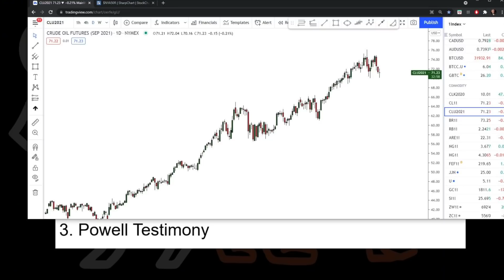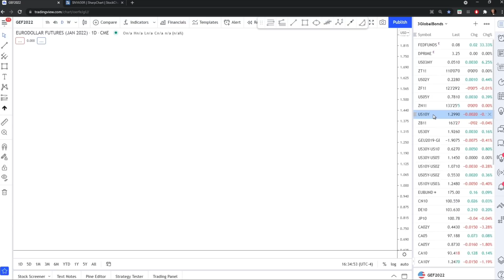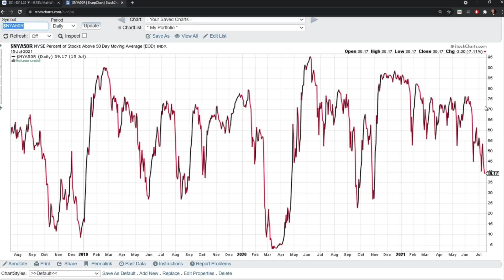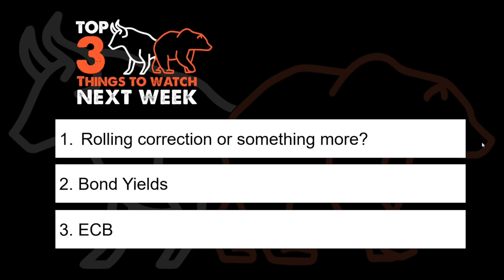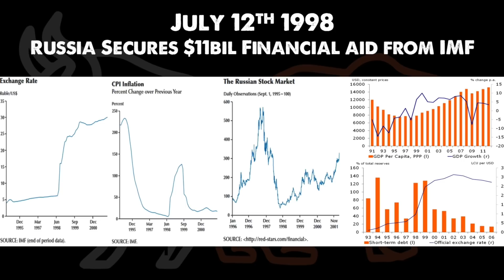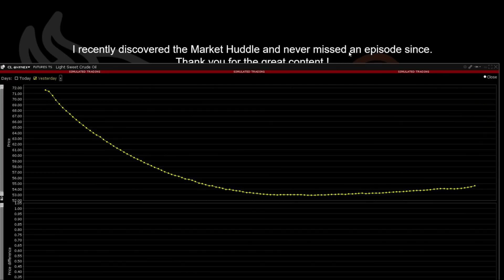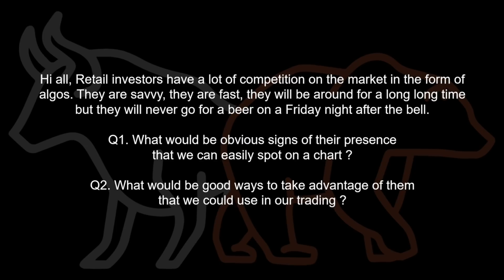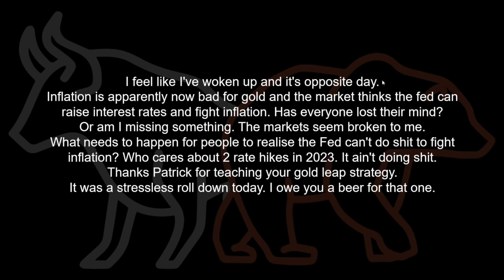Self-Taught Quant (guest: Harel Jacobson) - Market Huddle Ep.140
In this episode, Patrick Ceresna and Kevin Muir welcome quantitative portfolio manager and volatility specialist, Harel Jacobson to the show. They discuss how he got into the business, how he trades volatility and why his brokers won’t give him quotes on Mexican Peso/South African Rand options anymore.

00:00:00 Intro
00:03:45 Feature Interview with Harel Jacobson
01:08:43 Talking Charts
01:14:39 Top 3 Things to Watch
01:37:20 This Week in Trading History
01:44:36 Skin in the Game
01:49:38 No Stupid Questions
02:11:01 Aftershow

Follow Harel on Twitter: @VolQuant

*Got questions for Kevin and Patrick?